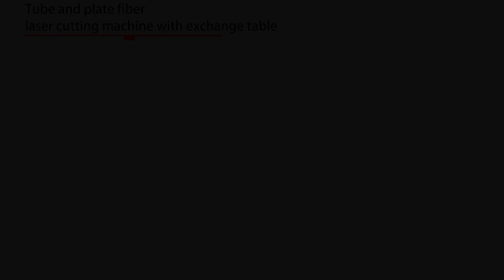XT LASER - Plate And Pipes Fiber Laser Cutting Machine